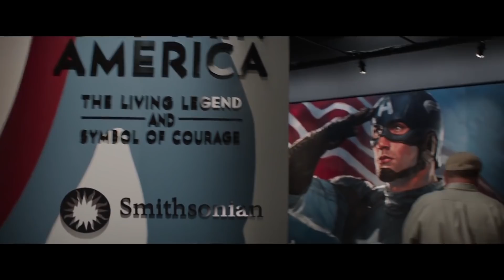Captain America created a whole new reality in Avengers Endgame? Explained In Hindi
Previous video: 10 Biggest Questions From MCU Before Avengers Endgame | Explained In Hindi

1 Like = More motivation💪